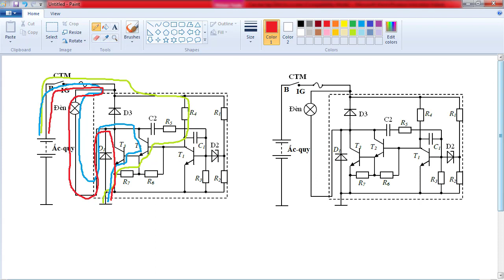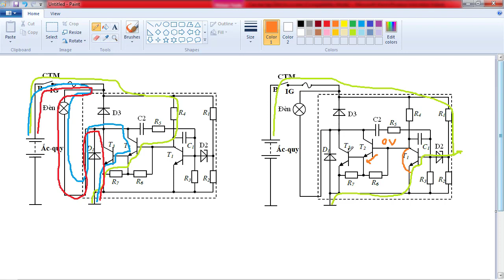Bài tập 8_điện tử cơ bản || Hocdienoto.com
Luyện tập cách xem  1 mạch điện tử cơ bản. Cách trình bày nguyên lý 1 mạch điện

Học đầy đủ chuyên mục Điện tử cơ bản tại đây